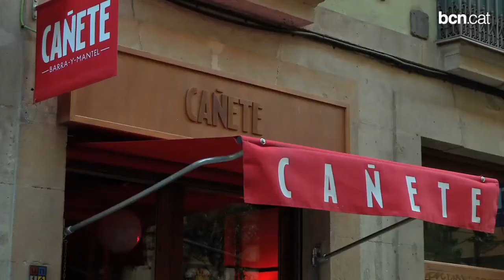Ramblistes d'Honor 2013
L'escriptor Eduardo Mendoza, el fins ara director artístic del Liceu, Joan Matabosch, i el Bar Cañete són els Ramblistes d'Honor d'enguany. Un guardó que també ha rebut, a títol pòstum, Antoni Tàpies